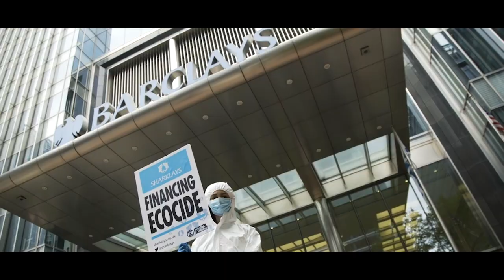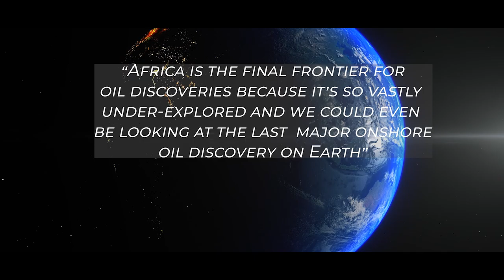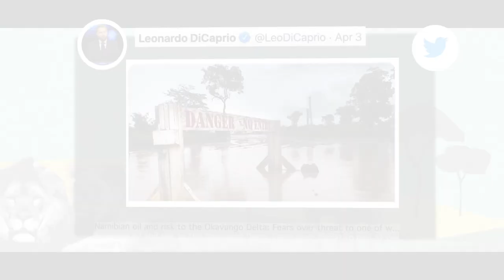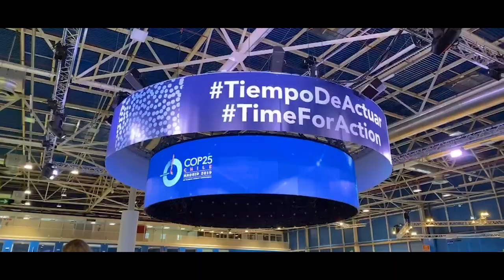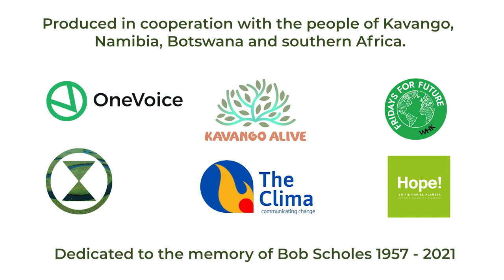The threat to the last African paradise which should worry the entire world.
The Okavango is under threat, and this should worry and mobilize the entire world.